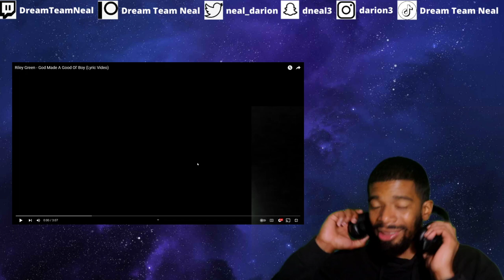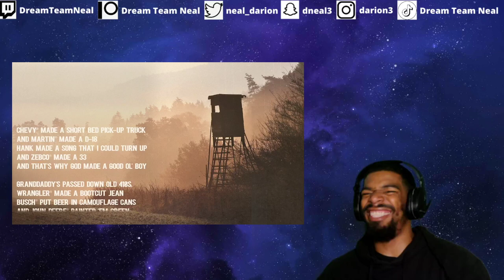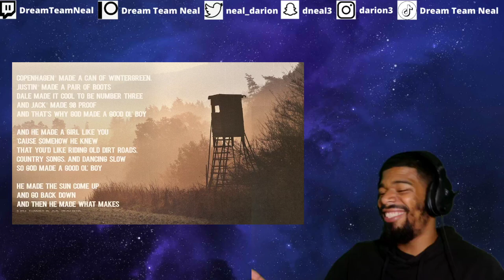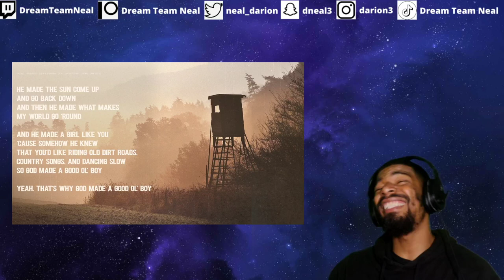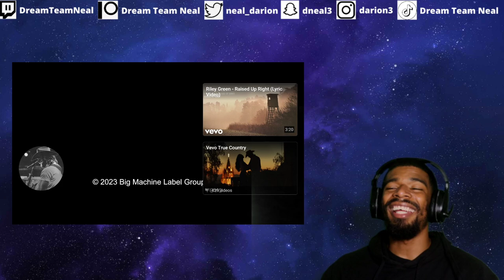(DTN Reacts) Riley Green - God Made A Good Ol' Boy (Lyric Video)